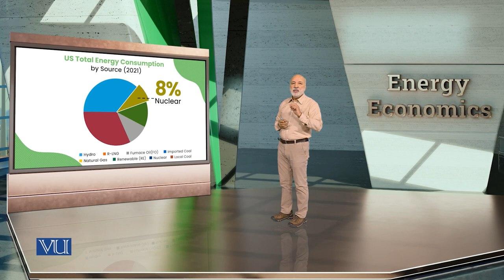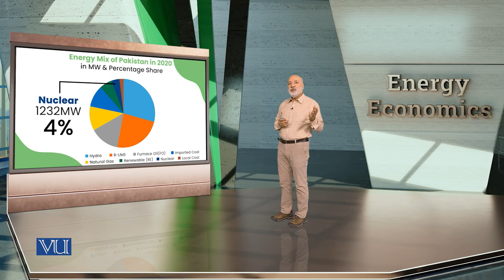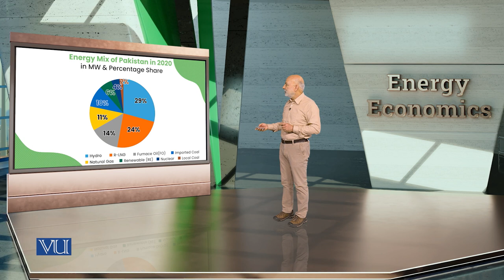Renewable Energy Solar | Energy Economics | ECO622_Topic044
Topic044: Renewable Energy Solar
By Dr. Ismat Ullah Shah